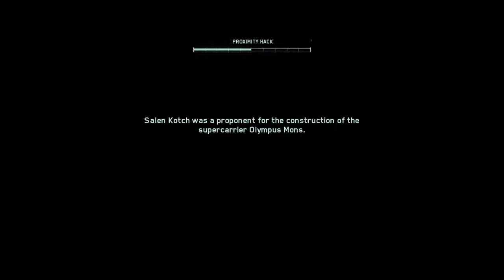Call of Duty Infinite Warfare (2016) Campaign Walkthrough (Part 7)